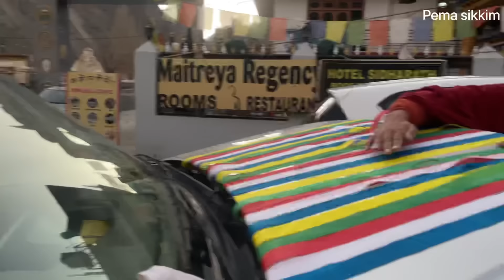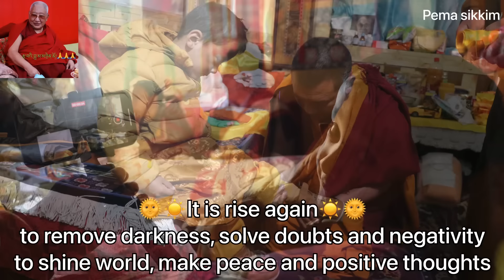H.H.Taklung Tsetrul Yangsi rinpoche la Spiti Tabo valley